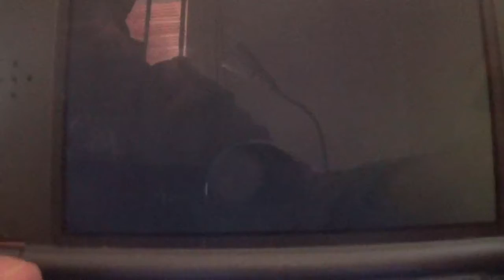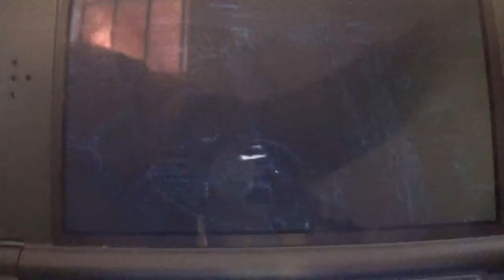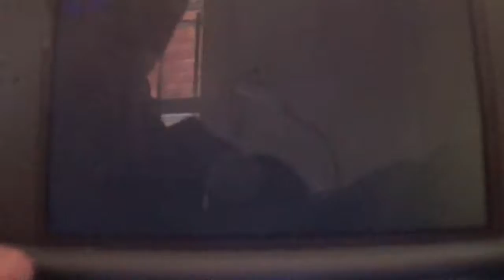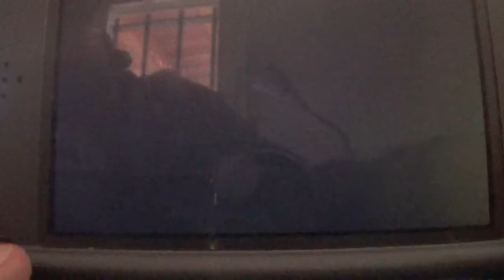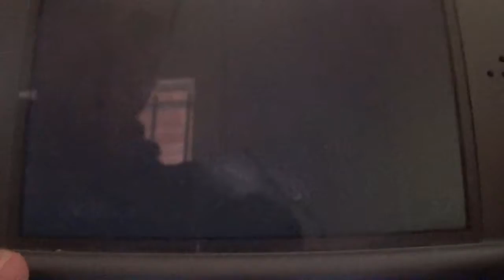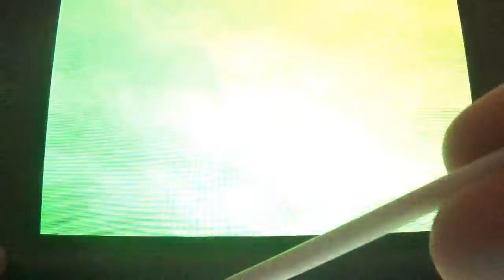PKMN UltraLuna Video Coverage (ESP) #3: La Playa Big Wave y la 1ª Prueba de Alola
En esta entrega, conocemos uno de los nuevos lugares de Alola, la Playa Big Wave, a pesar de que aún no podemos montarnos en Mantine. Y luego, superamos la 1ª prueba de Alola. Y durante todo eso, el Team Skull tocando las narices.